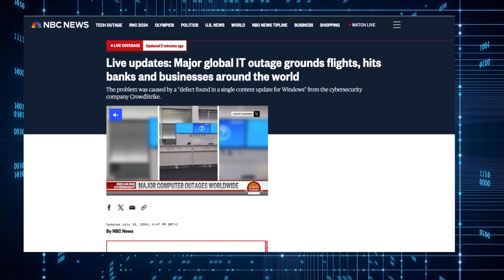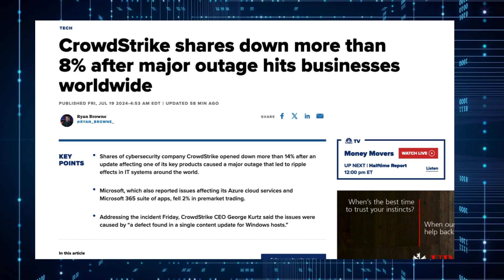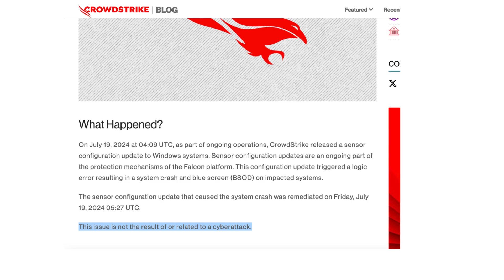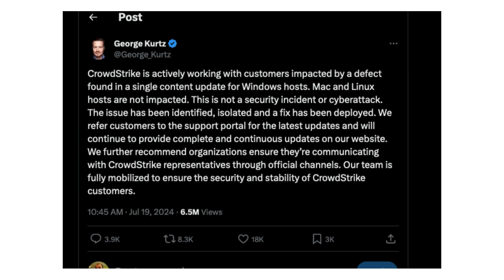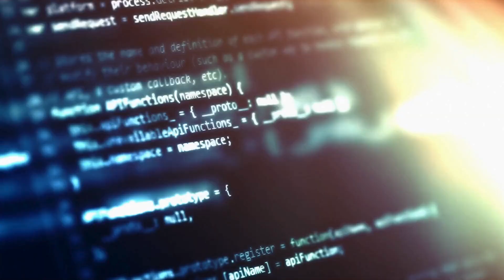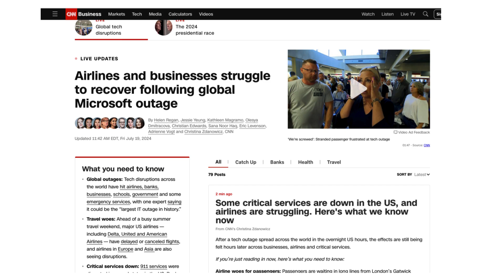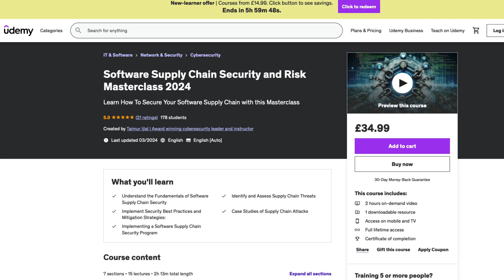The Crowdstrike Outage - What are the key learnings